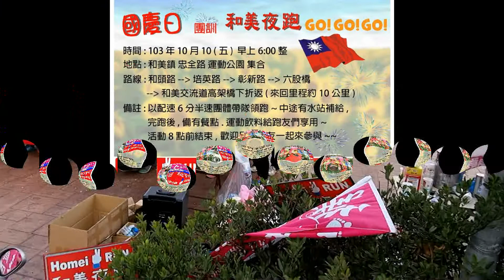2014和美夜跑國慶慶團訓